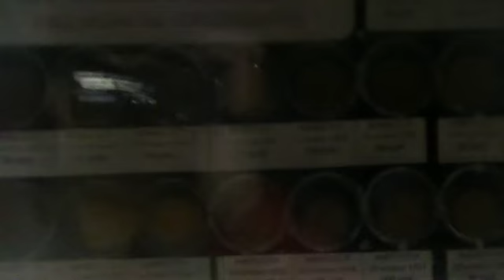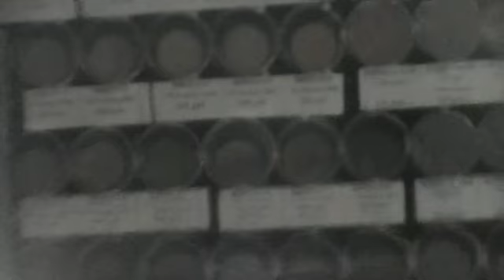Тут нет ФУФЛА: Монеты на ул. Саляма Адиля 1: МЦК Хорошово, метро Полежаевская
Русская монеты уже на метро Полежаевская. Что дальше?